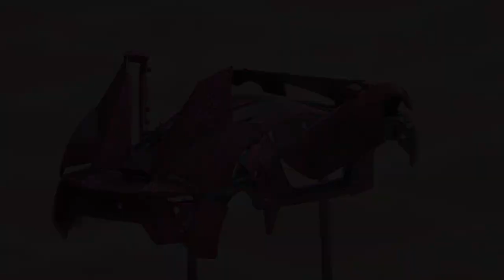Spray Paint Effects | Salt VS Spray Dots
In this video you'll see Lykan Hypersport with Salt effect and Lamborghini Miura Jota with Spray dots effect! Which ones do you prefer?

0:00 | What we'll cover
0:26 | Salt effect ( Lykan Hypersport )
1:50 | Spray dots effect ( Lamborghini Miura Jota )
2:47 | Outro
3:14 | End Screen